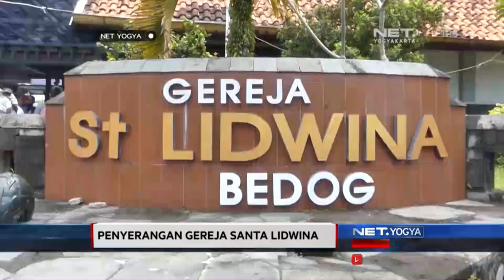Gereja Diserang Orang Tak Dikenal - NET YOGYA